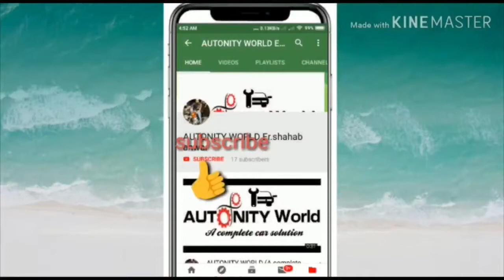Diff fake led projector and original German projector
Hi I am  Er.Shahab Anwar as my channal Autonity world a complte automotive solution in one place. We provide Quaity and awareness of miss guiding in field of automation . We will try to gives u all informative videos which use full to all of us .
1.car bike sell guide according to need.
2.we work as a team to provide you latest technology in cars and bikes .
3. We provide or ask any query regarding any type of fault like eectrical or mechanical in cars bikes .
4. We suggest best in class modification without avoiding warranty .
5. We work or provide per design thode who wants interior or exterior of cars .
6. We work in digital and electronic modification and change our team always provide different thing to make your drive comfort and economical .
7. We work on smart hybrid change in upcoming cars led projector customisation in original form .
8. At last our main motive aap ke time or paise dono ko save kar ke Quality dena.

        Always wear seat belt @ helmet before driving . Not for only making fool to traffic claim but life saver.

Don’t use seat belt buckle from alarm raising